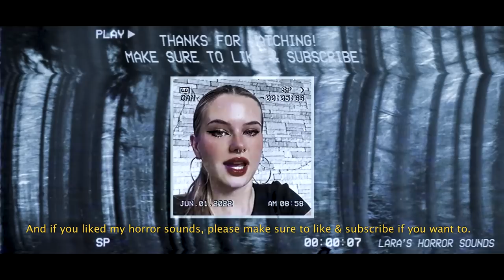Scary Clown Laughing 2 HOURS Horror Sound Effect (HD) (FREE)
I create visual animations for these videos from scratch, write stories and/or voice sayings, I record these alongside other creepy sounds, edit these and compose them all together to create new unique horror-related audiovisual experiences every week.

You can use my sounds as long as you credit me (Lara Sluyter) and my channel. You are NOT permitted to reupload or redistribute my content.

 You can use my sounds as long as you credit my channel and my name somewhere.

✔ For films or games, it would be: Sound Effects by Lara Sluyter (LARA’S HORROR SOUNDS on YouTube).
✔  For songs, it would be: Featuring Lara Sluyter or sound effects / vocals by Lara Sluyter (LARA’S HORROR SOUNDS on YouTube).